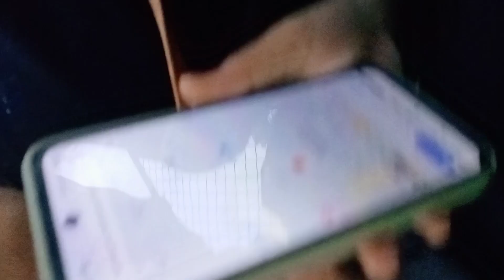Finally P sanga vet vayo|| way to ktm|| part 1|| vlog 9